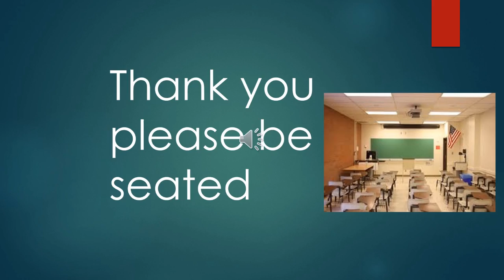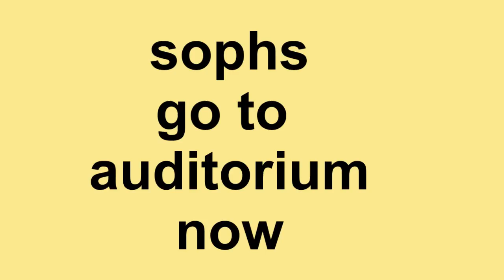2017 01 30